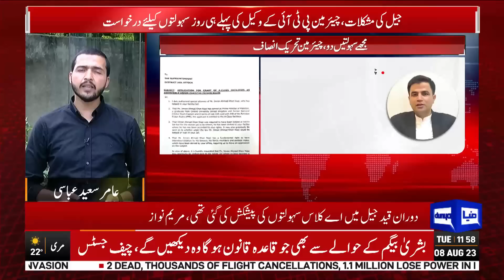Maryam Nawaz Chairman PTI Par Bhare | Dunya News | Breaking News